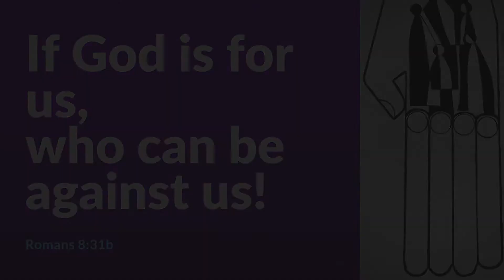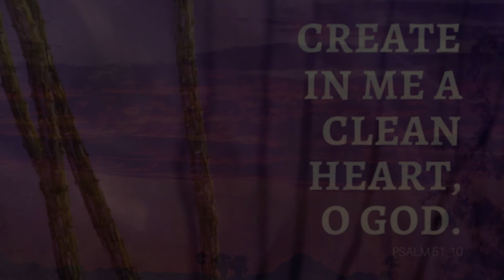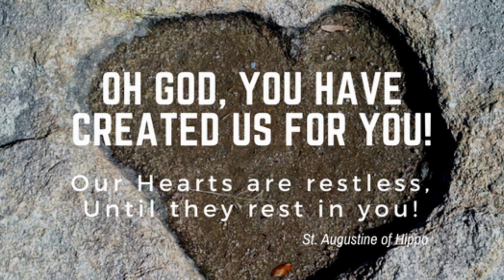Mid Week Reflection for February 25, 2018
Tucson, Arizona

Fr. Harry's Mid-Week Reflection for February 25, 2018
the 2nd Reading for the 2nd Sunday of Lent
Romans 8: 31b-34